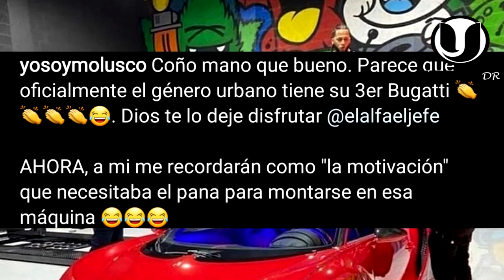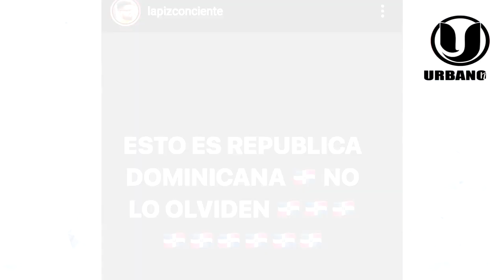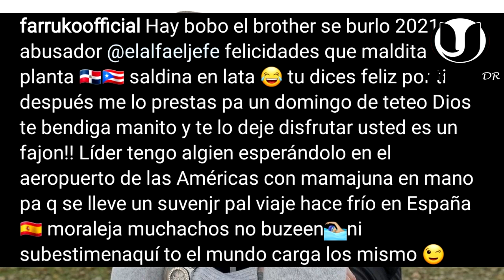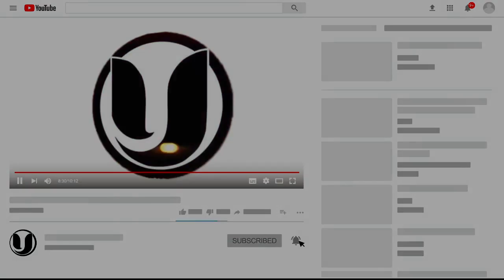¡SE ARM0OO! EL ALFA CALLA LA BOCA A TODO EL MUNDO LAPIZ Y FARRUKO SALEN EN SU DEFENSA Y MOLUSCO NO